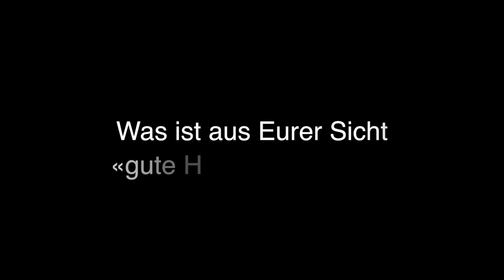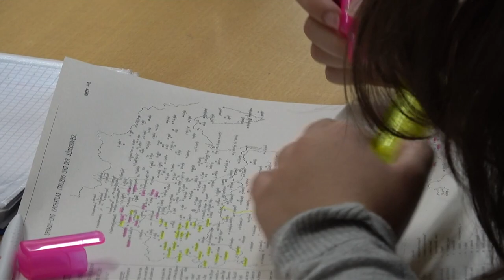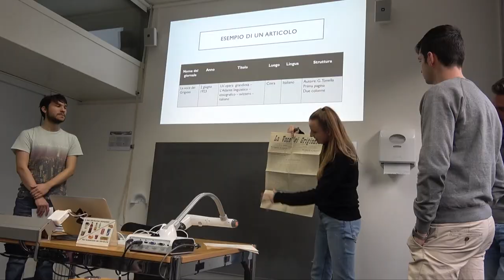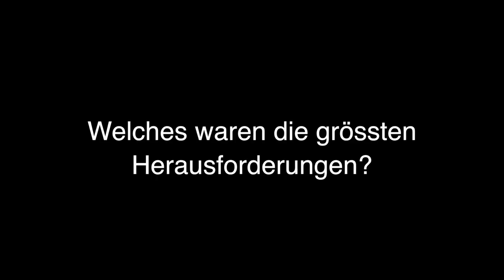Veranstaltungsporträt Aline Kunz und Etna Krakenberger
Im Rahmen des Forschungsseminars «Frugare nell'Archivio AIS» von Dr. Aline Kunz und Dr. Etna Krakenberger arbeiten die Studierenden mit Dokumenten aus dem Sprach- und Sachatlas Italiens und der Südschweiz (AIS). Das Archiv des AIS ist am Institut für Italienische Sprache und Literatur der Universität Bern angesiedelt. Nach einer theoretischen Verortung sichten die Studierenden in Vierergruppen ausgewählte, noch nicht katalogisierte Dokumente aus dem AIS Archiv, dokumentieren sie anhand einer vorgegebenen Systematik, beurteilen ihren potenziellen wissenschaftlichen Wert und suchen nach geeigneten Formen, die Materialien einer interessierten Öffentlichkeit zugänglich zu machen.